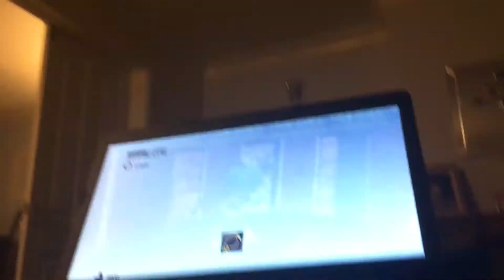[Former WR] SA2 Egg Quarters M2 in 0:23.72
Brian_pso came up with a new route for this the day after I last did this IL and today I came up with an RNG manip to get the magnetic shield every attempt. I was putting off doing this IL until my laptop that can record SA2 without lagging the game came back from repairs but I couldn't resist the free WR and first-ever 23, so you can suffer the potato-cam (although I am really sorry about it as this is fucking dreadful). I'll try and beat this when I get my good laptop back.